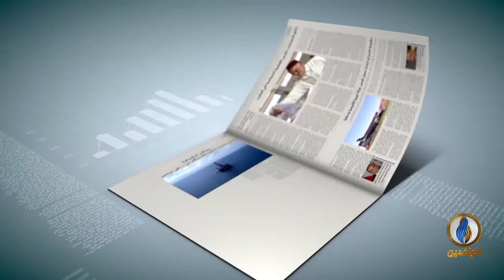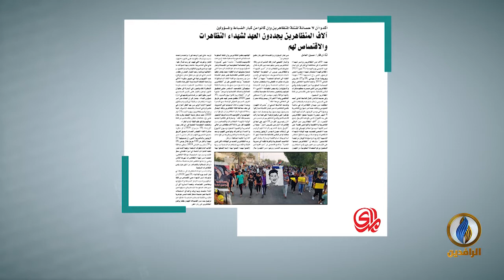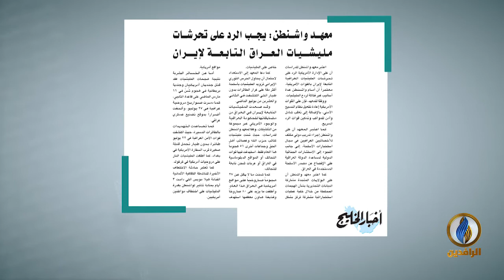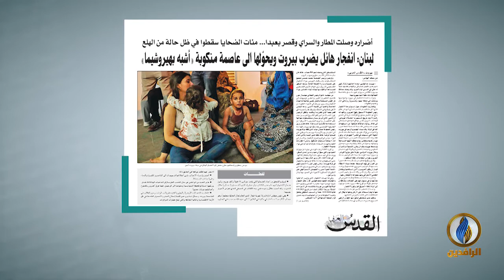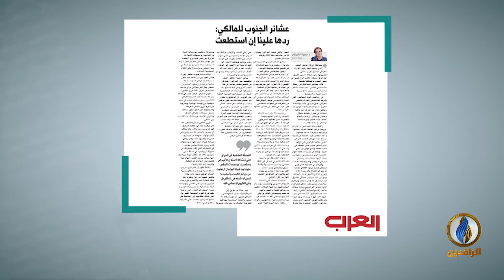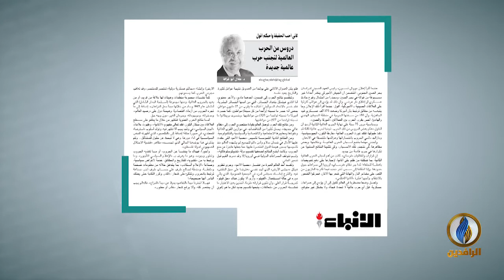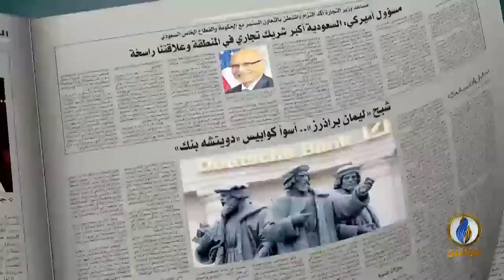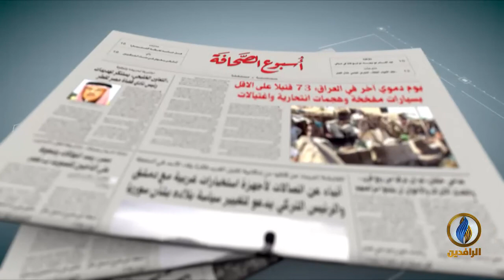أسبوع_الصحافة | ح 245 - ضيف الحلقة - العقيد الركن حاتم الفلاحي - باحث بمركز راسام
أسبوع_الصحافة | ح 245 - ضيف الحلقة - العقيد الركن حاتم الفلاحي - باحث بمركز راسام للدراسات الاستراتيجية

تقديم:
إحسان يوسف